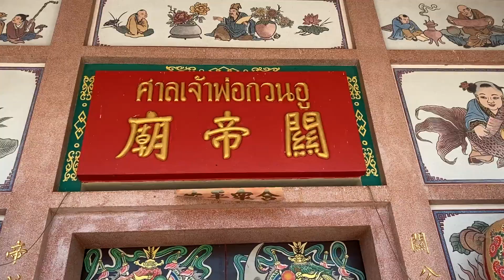“วัดถาวรวราราม” วัดญวนเก่าแก่กว่าร้อยปีในจังหวัดกาญจนบุรี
“วัดถาวรวราราม” เป็นอีกหนึ่งวัดที่สวยงามของจังหวัด “กาญจนบุรี” เป็นวัดญวนที่มีอายุเก่าแก่กว่าร้อยปี  ทั้งอุโบสถ เจดีย์ และสิ่งปลูกสร้างต่างๆ มีสถาปัตยกรรมแบบจีนผสมญวน

ชื่อ “วัดถาวรวราราม” ได้รับพระราชทานนามจากพระบาทสมเด็จพระจุลจอมเกล้าเจ้าอยู่หัว รัชกาลที่ 5  ชาวบ้านมักเรียก “วัดญวน”  เป็นวัดที่สร้างขึ้นในสมัยพระบาทสมเด็จพระนั่งเกล้าเจ้าอยู่หัว รัชกาลที่ 3 ถือเป็นวัดญวนแห่งแรกของจังหวัดกาญจนบุรี สร้างขึ้นด้วยจิตศรัทธาที่มีต่อพระพุทธศาสนาของชาวญวนที่นับถือพุทธศาสนานิกายมหายาน ที่ถูกกวาดต้อนเข้ามาเมื่อครั้งเจ้าพระยาบดินทรเดชา (สิงห์ สิงหเสนี) ไปตีเมืองญวนเมื่อปี พ.ศ. 2377 โดยวัดนี้มีชื่อภาษาญวนว่า “คั้นถ่อตื่อ” หมายถึง อยู่อย่างมั่งคงถาวร

“อุโบสถ” วัดถาวรวราราม เป็นอุโบสถที่มีสถาปัตยกรรมแบบจีนผสมญวน ภายในอุโบสถประดิษฐาน “หลวงพ่อโต” หรือ “พระพุทธสถาพรมงคล” ซึ่งเป็นที่เคารพนับถือของชาวบ้านอย่างมาก

ส่วน “เจดีย์” เป็นสถาปัตยกรรมแบบจีน ชื่อ “พระตำหนักสมเด็จพระญาณสังวร” จำลองมาจาก “หอเทียนฐาน” ในประเทศจีน เริ่มสร้างขึ้นเมื่อ ปี พ.ศ. 2539 ตัวอาคารเป็นทรงกลมคล้ายเก๋งจีน สูงสองชัน ตั้งอยู่ริมแม่น้ำแควใหญ่ ภายในมีภาพเขียนสีสดใสงดงามตระการตา รอบๆเจดีย์ประดับไปด้วยปูนปั้นรูปหงส์และมังกร เสาประดับด้วยมังกร ประตูไม้และหน้าต่างแกะสลักเป็นรูปสัตว์ละดอกไม้นานาชนิดที่แสดงถึงความอุดมสมบูรณ์ ภายในยังประดิษฐานพระบรมสารีริกธาตุ